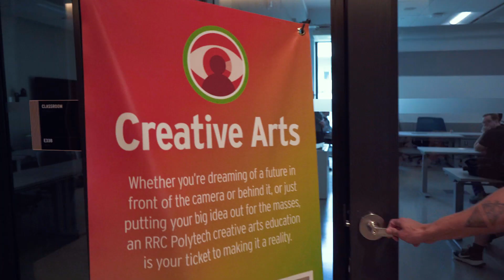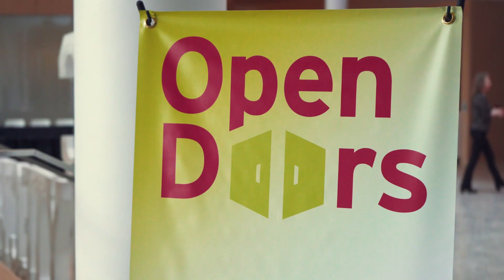RRC Polytech - Open Doors 2024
Over 4,000 visitors joined us on February 21, 2024, to experience RRC Polytech first-hand!

The next Open Doors event will take place on February 19, 2025.

While you wait for next year’s open house, check out some year-round resources available to future students